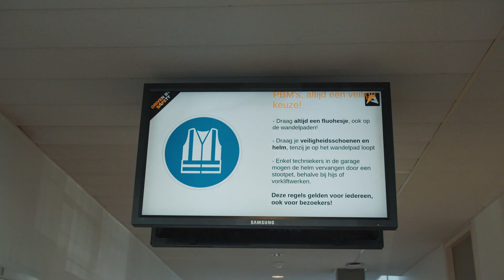Ik draag altijd de juiste PBM's! - Driven By Safety